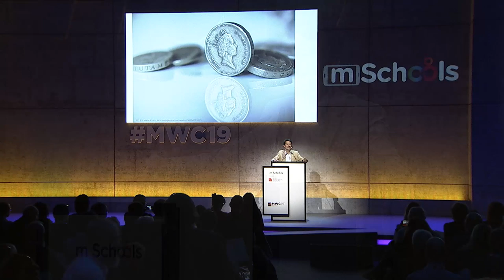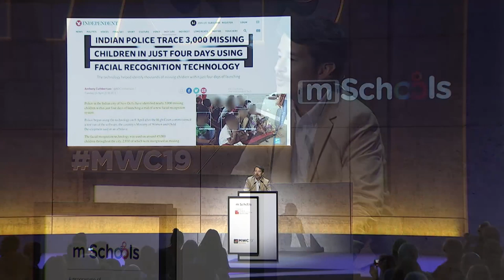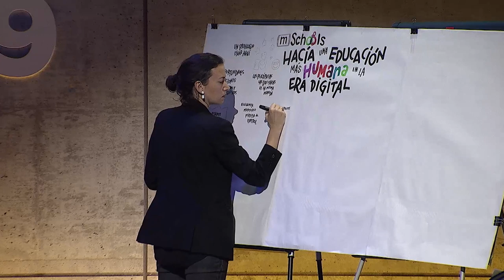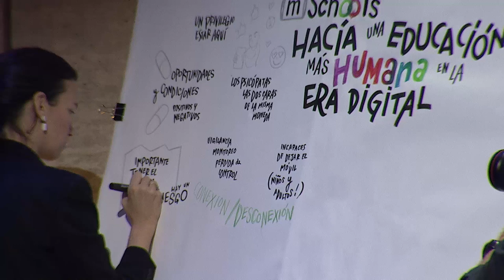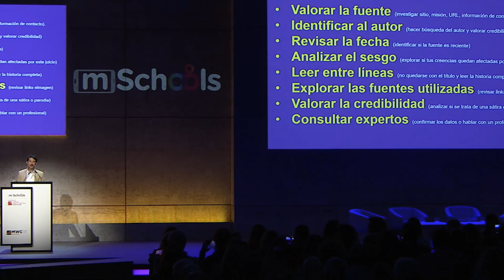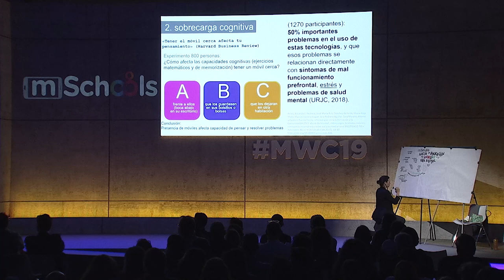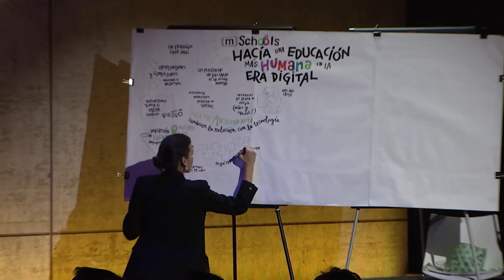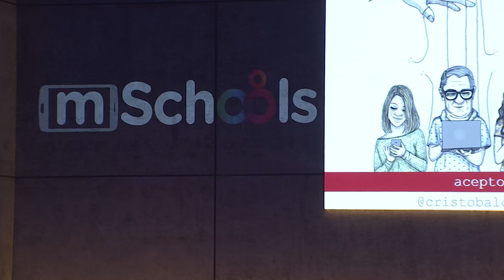CET19: Ponència Cristòbal Cobo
mSchools Changing Education Together és un seminari d’un dia dirigit a directors de centres escolars, representants del sector de l’educació i responsables de polítiques educatives, organitzat per Mobile World Capital Barcelona.

La 5a edició, que va celebrar-se el 28 de febrer dins el marc de l’esdeveniment anual més important de la indústria mòbil, MWC Barcelona, va comptar amb la ponència "Vers una educació més humana en l'era digital", a càrrec de Cristòbal Cobo, (PhD) Director del Centre d’Estudis – Fundación Ceibal i investigador associat de l’Institut d’Internet de l’Universitat d’Oxford.